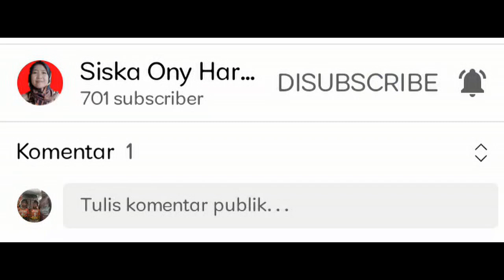Karnaval (umum) Kota Blitar, Minggu, 26 Agustus 2019...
Karnaval untuk umum di Kota Blitar pada hari Minggu, 26 Agustus 2019.